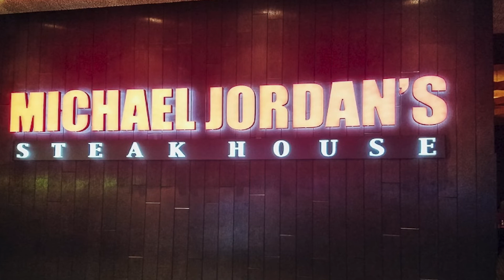Michael Jordan's Life story: From Childhood to the NBA: Greatest Basketball Player of All Time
In this video, you'll get a glimpse into the life of Michael Jordan, from his childhood to his time as one of the greatest basketball players of all time.

From his early days playing ball in the alley to his legendary career with the Chicago Bulls, Michael Jordan's story is full of drama, heartache, and success. Get to know one of the greatest sports stars of all time in this fascinating video!
Here in this video, I have described Michael Jordan's Biography Video. I hope you will really like this Michael Jordan Biography Video. He is an American former professional basketball player. He was born on February 17, 1963, in Brooklyn, New York City, New York, United States. He played for 15 seasons in the National Basketball Association (NBA) for the Chicago Bulls and Washington Wizards. Jordan was one of the most effectively marketed athletes of his generation and was considered instrumental in popularizing the NBA around the world in the 1980s and 1990s. He is currently the principal owner and chairman of the NBA's Charlotte Hornets.